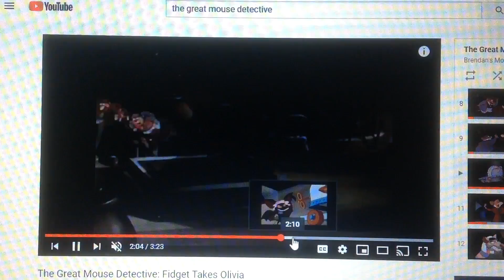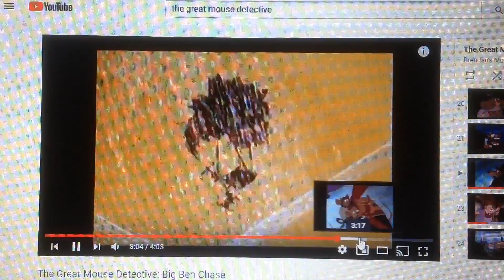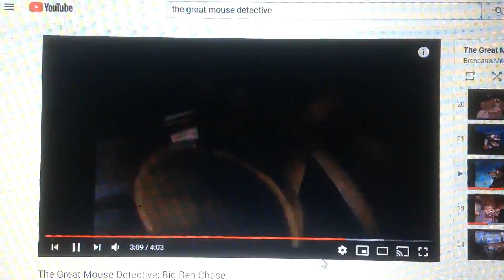Basil of Baker Street - overprotected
Movie: the great mouse detective
Song: overprotected by Britney spears